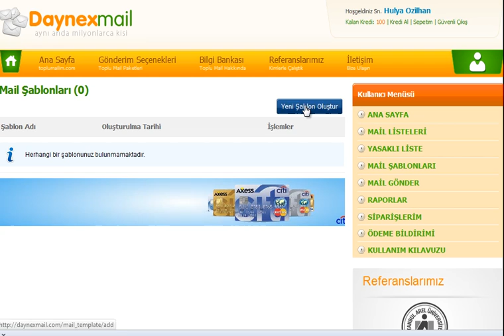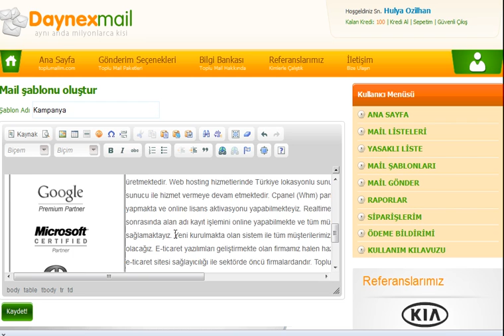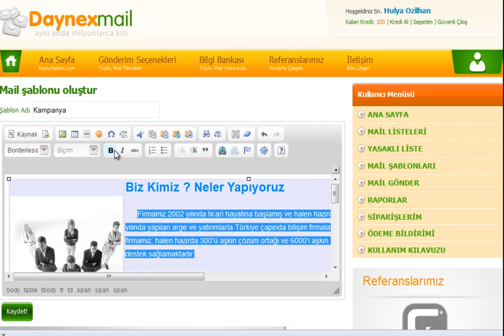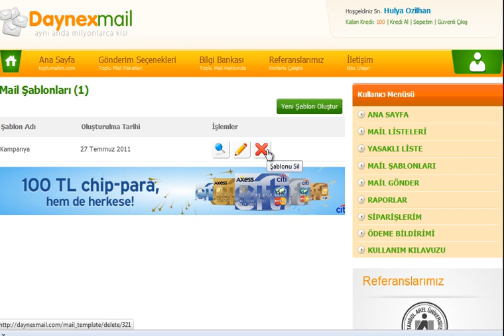Daynex Toplu Mail Şablonu Hazırlamak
Toplu mail gönderimlerinizde yüksek kalite. Toplu maillerinizi hazırlayın gönderin ve kolayca raporlayın.